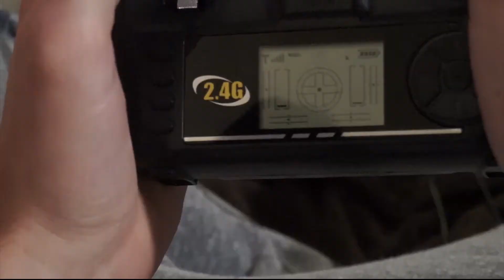Home Invasion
by Craig Miller